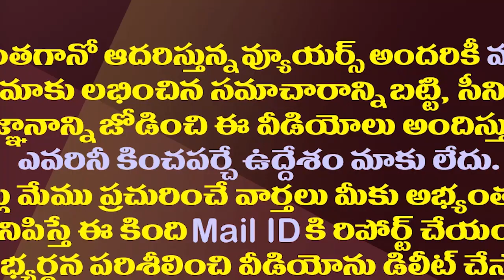వచ్చే మే నెలలోనే ఎన్నికలట..రఘురామ కొత్త జోస్యం| MP Raghu Rama Prediction About Early Elections In AP